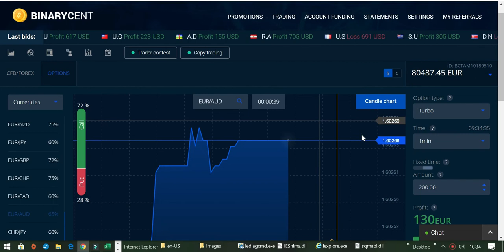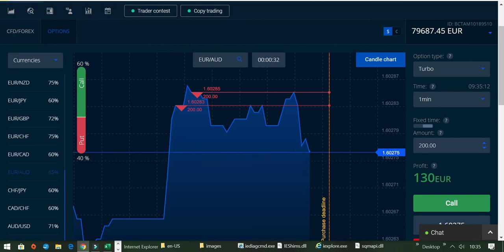Erfolgreich traden ist kein Zufall, sondern das Ergebnis harter Arbeit